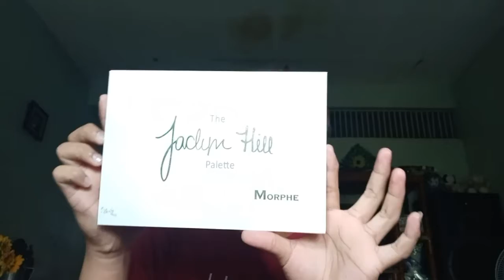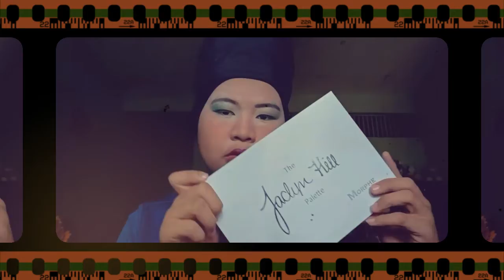Mini Review | Make up ulit tayo | Its SonnyboyJr.